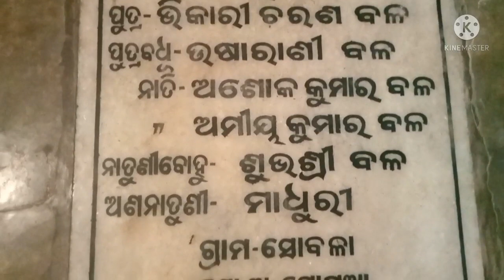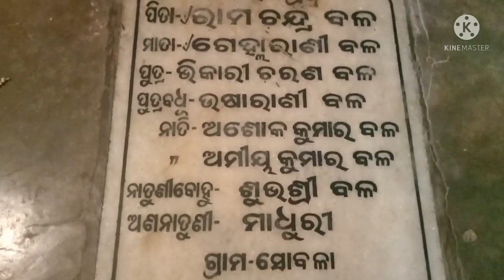Bhikari bala village# sobala || kendrapara # Bhajan samrat Bhikaribala || famous Singer